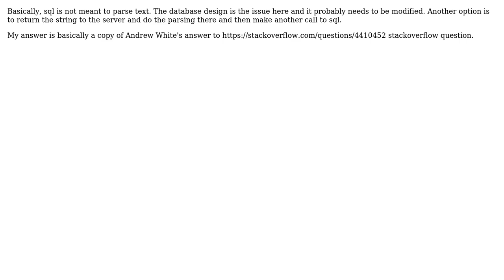Extract data from one column of SQL Server table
With thanks & praise to God, and with thanks to the many people who have made this project possible! | Content (except music & images) licensed under CC BY-SA | Music | Images & others | With thanks to user Vivek Jain user toto2 and the Stack Exchange Network Trademarks are property of their respective owners. You are responsible for your own actions.